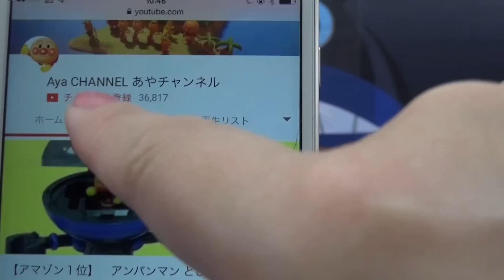アンパンマン おおきなたまごあけよう anpanman surprise egg だだんだん たまご